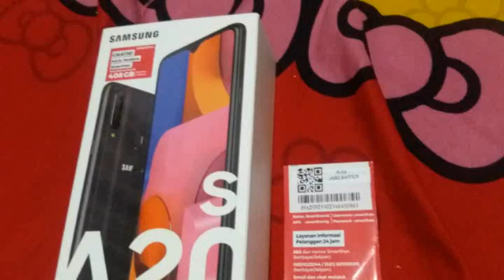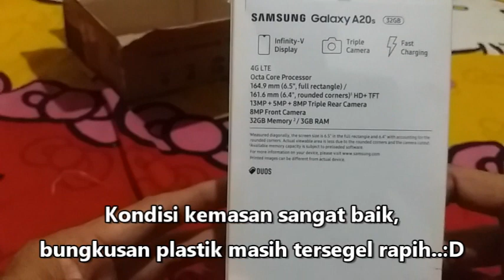UNBOXING PAKET LAZADA HP SAMSUNG A20s. INI YANG DIDAPAT..!?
Ini adalah pengalaman pribadi membeli HP secara online dari salah satu seller di Lazada. Gambarannya pasti berbeda bwt masing-masing konsumen maupun toko